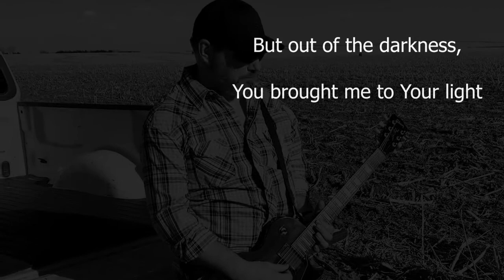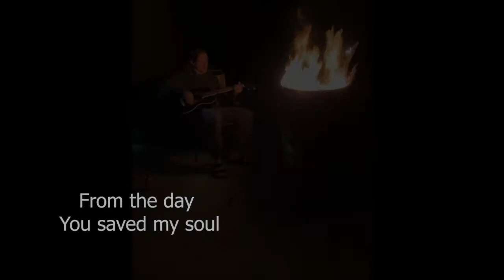From the Day - Virtual Praise Band #3 - Holy Cross Lutheran Church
Our praise team has had a lot of fun making these videos for you to help keep you connected during this time of isolation. I hope you enjoy the heart behind the videos and spirit of joy they are intended to bring!

From the Day by I Am They

Adam Palmer | Jonathan Lindley Smith | Matthew Hein | Stephanie Kulla

I Am "They" Publishing (Admin. by Essential Music Publishing LLC)
Not Just Another Song Publishing (Admin. by Essential Music Publishing LLC)